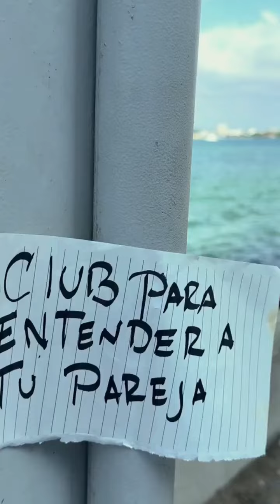Tomen nota 🤣PAPI WAILO TV